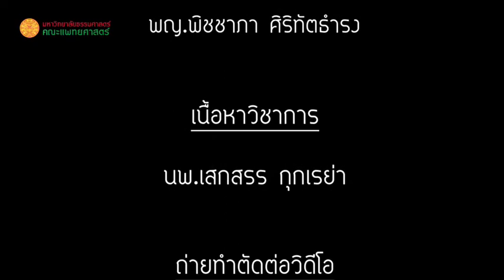วีธีกายภาพบำบัดข้อไหล่ท่าดึงรถตัดหญ้า ShoulderPT-Rehabilitation Lawnmower. TUSS center Thammasat U.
วีธีกายภาพบำบัดข้อไหล่ ท่าดึงรถตัดหญ้า
Shoulder PT-Rehabilitation Lawnmower

Thammasat University Sports Medicine and Shoulder Center (TUSS center)

ภาควิชาออร์โธปิดิกส์ คณะแพทยศาสตร์ มหาวิทยาลัยธรรมศาสตร์ ประเทศไทย
ขอขอบคุณ นพ.กิตติพงศ์ วัฒนาศิริสมบัติ, พญ.สุรางคนา เกตุปั้น, พญ.พิชชาภา ศิริทัตธำรา, นพ.เสกสรร กุกเรย่า, ผศ.นพ.อดินันท์ อภิวัฒน์การุญ

รศ.นพ.บัญชา ชื่นชูจิตต์
Assoc.Prof.Dr.med.Bancha Chernchujit
Director Of Orthopaedics Department
Chief of Sports Medicine and Shoulder Center
Thammasat University